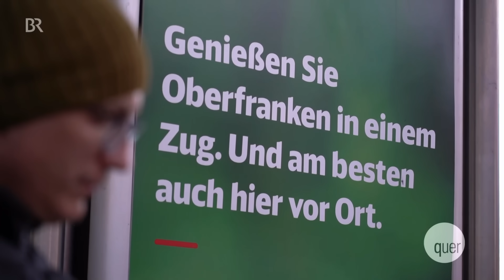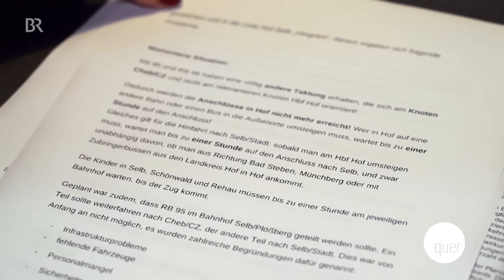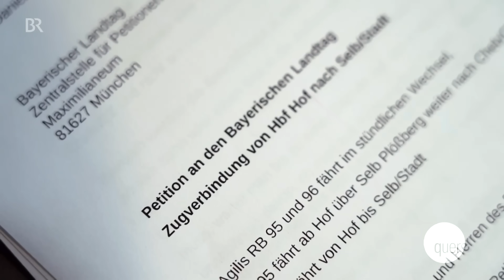Bahnproblem in Oberfranken: Neuer Fahrplan bringt Pendler zum Verzweifeln | quer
Die ganze Sendung quer mit Panscherei im Honig, Streit um Straßennamen, Bayerns Windkraft-Plänen und Haustieren als Klimaluxus gibt's nur einen Klick entfernt in der ARD-Mediathek

Vergangenen Dezember wurden in Oberfranken eine bayerische und eine tschechische Bahnlinie zusammengelegt. Seitdem orientiert sich die Bahntaktung am tschechischen Cheb, weshalb Schüler wie Pendler auf bayerischer Seite nun regelmäßig ihre Anschlüsse verpassen und bis zu einer Stunde auf den nächsten Zug warten müssen. Für die betroffenen Familien ein Riesenärgernis. Sie fühlen sich von der Staatsregierung und der Bayerischen Eisenbahngesellschaft im Stich gelassen - und haben sich jetzt mit einer Petition an den Landtag gewandt.